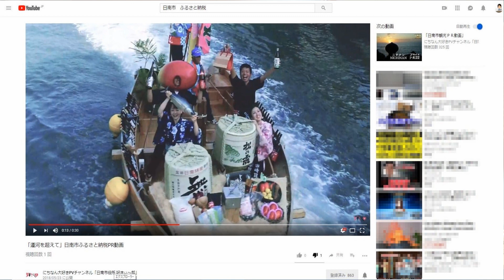塚田農場の件で日南市あわてて動画を削除！！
宮崎の食は大丈夫か？チキン南蛮は「タイ産」鶏肉！　 第5弾記事「日南市、タイミング良くYouTubeに塚田農場とのタイアップ動画を掲載！」

　2018年5月22日、消費者庁は「みやざき地頭鶏」を売りにする居酒屋「塚田農場」の運営会社である運営会社エー・ピーカンパニー（本社東京、以降AP社）に対して、商品の一部にブロイラーを使ったにもかかわらず、全てみやざき地頭鶏を使った料理であるかのように表示したのは景品表示法違反（優良誤認）に当たるとして、再発防止を求める措置命令を出した。

　その翌日の5月23日、YouTubeに「『運河を超えて』日南市ふるさと納税PR動画」という動画が、「にちなん大好きPVチャンネル『日南市役所 好きぃ～部』」というチャンネルに掲載された。

（注：5月23日午後5時40分現在、この動画は投稿者によって削除されています。）

　この「にちなん大好きPVチャンネル『日南市役所 好きぃ～部』」というチャンネルの概要には、「宮崎県の日南市役所から発信しています。日南暮らしの女性が「好きぃ～部」部長となって。日南の、豊富で愛着のある様々な魅力や個性を「好き」というコンセプトでご紹介。自然や風景、スポット、歴史、文化、産業、技、食、人、遊び、イベントなど、あらゆる資源や財産を毎月3本、7のつく日までに、概ね3分以内の動画を配信中！」（原文ママ）とのこと。

　日南市役所総務部秘書広報課が発信している日南市の公式チャンネルである。

　その日南市公式チャンネルに掲載されたふるさと納税をPRする動画は30秒。動画の説明欄には次のように書かれている。

　その昔、宮崎県日南市には運河を超えて特産品を送る文化があった・・・

　昔、弁甲材を運搬していた堀川運河をメイン舞台に、昭和の中頃まで沿岸漁業で使われていた木造帆船「チョロ船」に日南市ふるさと納税の返礼品を乗せて、庵木工の家紋をあしらった鎧を纏った武者がジェットスキーで大きく波立たせて大海原へ飛び出します。

　日南には海幸山幸、焼酎とたくさんの特産品があります。

　全国の日南ファンの皆さまへ日南のいいもん、運河を超えて持って行くかいね～

日南市ふるさと納税「ふるさと納税　日南市」で検索
ふるさとチョイス　日南市
※200種類以上の返礼品をご用意しております。
　このふるさと納税に関する問い合わせは、日南市役所総務・危機管理課となっている。

　その30秒の動画を観ると、「うん？」と思うシーンが、動画開始から12秒あたりに出てくる。

　鎧兜を付けた男性（日南市長？の影武者？）が運転するジェットスキーの後ろのチョロ船がアップになるのだが、チョロ船に乗っている男女の衣装の中に、はっきりと「塚田農場」の文字があるではないか。

　市民メディアみやざきCMM（以下、CMM）の電話取材によると、この動画をYouTubeに投稿した担当職員の話として、

・動画は昨年撮影したもの。
・塚田農場から衣装を借りた。動画に出ているのは塚田農場の社員ではなく、日南市役所の職員である。
・以前あったふるさと納税のPR動画と差し替える形で、投稿する数日前に決済をもらって23日に投稿した。
・塚田農場が消費者庁から再発防止の措置命令を出されたことは知っていた。

　塚田農場のニュースを知っていたのに、なぜ、敢えてYouTubeに投稿したのか、というCMMの質問に対して、

・決済が出たので投稿したまで。
・今回の塚田農場のことを踏まえて、上司と相談したい。

　ということである。

　よりよって、消費者庁から塚田農場に対して再発防止の措置命令が出された翌日に、このような動画をYouTubeに投稿するとは、日南市も炎上覚悟でやっているのだろうと思っていたが、電話ではことの重大さに気づいていないようであった。決済をもらったから、投稿した、ということのようである。

　CMMがこの動画に気づき、日南市役所に電話したのが退庁間際の時間帯だったので、明日以降、日南市役所から改めて電話をいただくようにしている。

　この記事を書いている5月23日午後5時40分現在、この動画は投稿者によって削除されたということで、こちらからの質問項目が増えてきそうである。

【過去記事】
この件は、昨年からみやざき市民メディアCMMがでも3回に分けて追及記事を掲載してきた。

・安心・安全を保証するはずの食のブランドで起きている問題
～あなたが食べているのは、「みやざき地頭鶏」ですか？～

・宮崎の食は大丈夫か？チキン南蛮は「タイ産」鶏肉！
第2弾記事「塚田農場は、なぜ本当のことが言えないのか？」

・私たちはこれからも「ほんもの」を食べることができるのだろうか？
第3弾記事「東京駅の塚田農場の新店舗のチキン南蛮はブラジル産」

　そして、今回の再発防止の措置命令。
・宮崎の食は大丈夫か？チキン南蛮は「タイ産」鶏肉！ 　 第4弾記事「ついに消費者庁による措置命令が出る！

　今後も取材を続け、新たな情報をお伝えしていきたい。

・読者様からの投稿で、一般社団法人日南市観光協会がYouTubeチャンネルで、限定公開で同じふるさと納税PR動画を投稿していることが分かりました。

・午前11時前、ふるさと納税の返礼品にいまだ塚田農場の食事券が掲載されている点について、日南市役所総務部危機管理課に尋ねると、現在協議中とのことで、決まり次第、連絡するとのことです。

【お願い】
　今回の件に限らず、「食の安心安全」において問題がありそうな店舗、食材に関する情報をお持ちの方、ぜひ、情報提供をお願いいたします。

　また、 日頃から市民メディアみやざきCMMの活動にご理解をいただきありがとうございます。
　誠に心苦しいお願いではございますが、今後も継続的な情報発信ができますように、皆さまからのカンパをよろしくお願いいたします。
・１口１０００円
・宮崎太陽銀行（銀行コード０５９１）
　大塚支店（支店コード０１７）
　普通口座　１１２４４７８
　名義人　オオタニ　ノリフミ
申し訳ございません。振込手数料はご負担ください。
　どうぞ、よろしくお願いいたします。
　市民メディアみやざきCMM　　大谷憲史